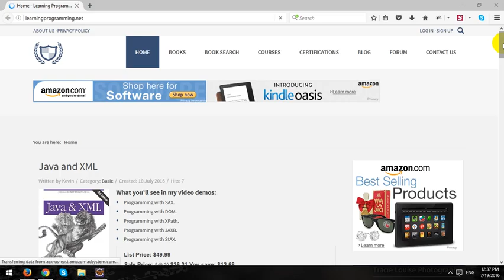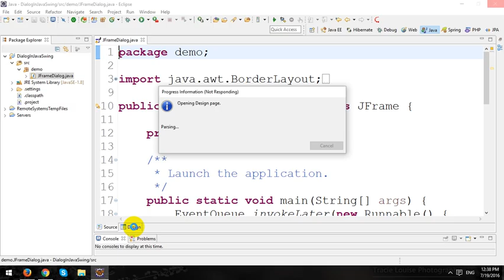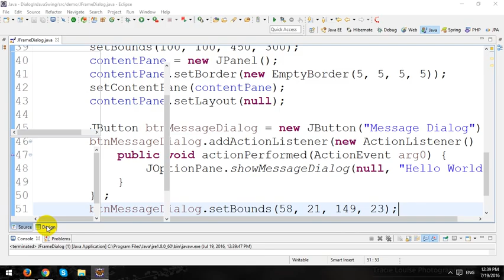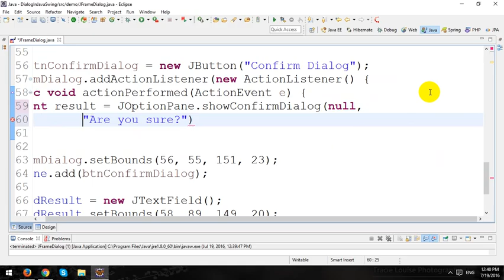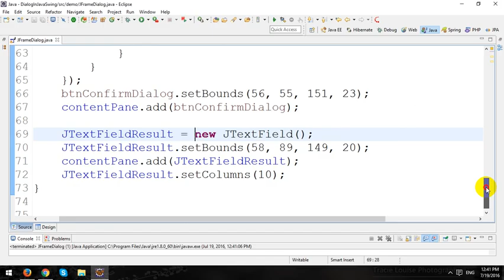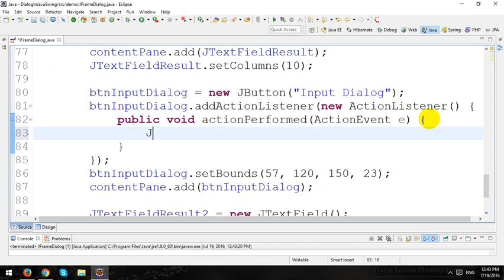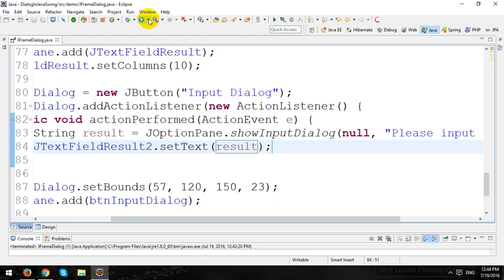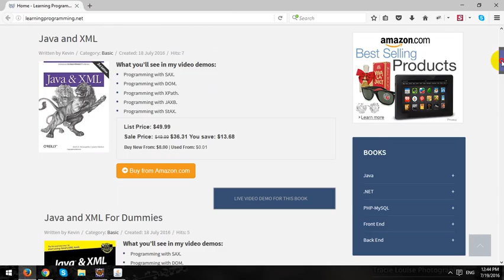Dialog in Java Swing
In this video, I will demo how to use Dialog in Java Swing